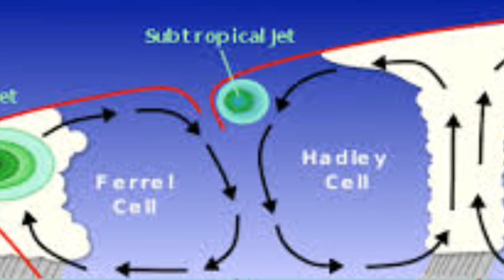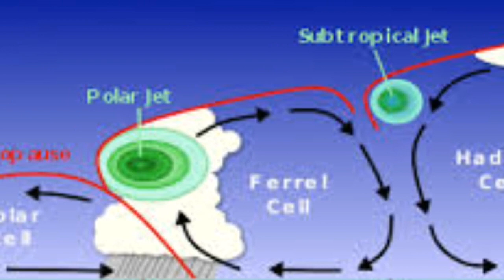How Weather Patterns and Jet Streams proof that the Earth is Flat.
Weather patterns and Jet streams proof that the earth is flat by fitting perfectly into the flat earth model.
Jet streams and weather patterns and place them on a flat Earth map and see what happens. Ocean currents and temperature patterns form concentric circles that fit perfectly where the Sun and Moon make their spiral rotations around the flat Earth.
Text..Tabooconspiracy.